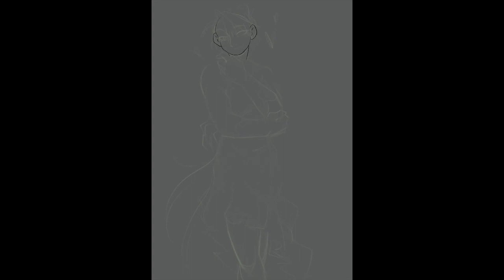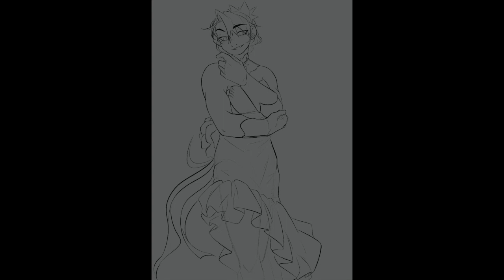Valentine's Event Riza Hawkeye Speed Paint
Have I mentioned she’s the love of my life?